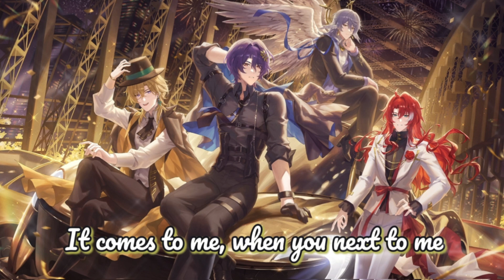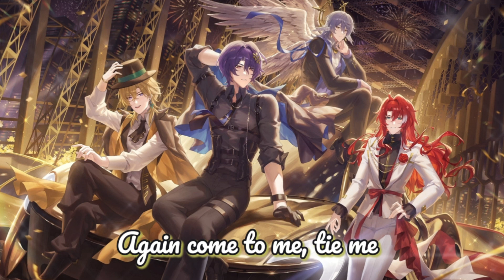Bite Me (But it hits different) (Lyrics)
✘ INFORMATION ✘
➥ Song ➼ Bite Me
➥ Artist ➼ ENHYPEN (엔하이픈)
➥ Cover ➼ MusikODO
➥ Processing ➼ ─

✘ LYRICS (Original) ✘

Intro:
It's you and me in this world
내게로 다시 와, tie me
날 구원할 거라면
Just come kiss me and bite me (Oh, babe)

Verse 1:
혈관 속 memory
널 찾던 내 세포는 scream
이젠 알아, what I had to be
운명은 우릴 다시 발견했지
Got me bad, bad, bad, 나를 괴롭힌
뭔갈 찾아 헤매는 dreams
떠올랐어, when you next to me
잠시 잊혀진 나의 이름이

Refrain:
(Oh, my, oh, my God)
This blood's pumpin' crazy
'Cause I know you'll save me

Pre-Chorus:
Come here and get some (Some)
남겨줘 on my neck
네 거란 증거 (거)
Just come over and bite me
널 찬미할 sidekick
그게 내 숙명 (명)

Chorus:
날 구원할 거라면
이 어둠 속에서 light me (Woo-ooh)
기회를 줄 거라면
Just come kiss me and bite me, yeah-eh-eh

Verse 2:
너에게 바칠게
너를 지킬 brave heart
과거에 버린 내
어리석은 오만
Come to me, make it right
다시 연결해 줘, 날
삼켜, 날
Yeah-eh

Pre-Chorus:
네 거란 증거 (거)
널 찬미할 sidekick
그게 내 숙명 (명)

Verse 2:
너에게 바칠게
과거에 버린 내
어리석은 오만
다시 연결해 줘, 날
삼켜, 날
Yeah-eh

✘ LYRICS (English) ✘

Intro:
Again come to me, tie me
If you are going to save me

Verse 1:
Memory in my veins
My cells in search of you scream
Now I know, what I had to be
Fate discovered us once again
Got me bad, bad, bad, torturing me
Dreams wander looking for something
It comes to me, when you next to me
My name that was briefly forgotten

Pre-Chorus:
Leave the mark on my neck
That it’s yours
Sidekick that worships you
That’s my destiny

Chorus:
In this darkness light me (Woo-ooh)
If you’ll give me a chance

Verse 2:
I dedicate to you
The brave heart that’ll protect you
I tossed away in the past
My foolish arrogance
Please connect me again
Devour me
Yeah-eh

Verse 2:
My foolish arrogance
Devour me
Yeah-eh